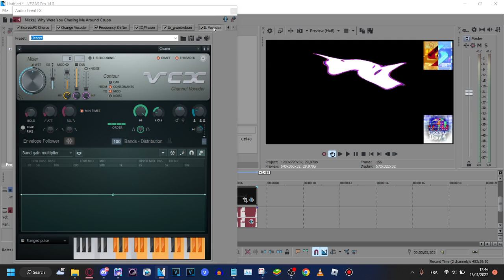How to make ObjecterXCandierup V1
Effect by TheSuperstarSapphire𝗢𝗖𝗥MediaLogoEditing8574 Qᴴᴰ